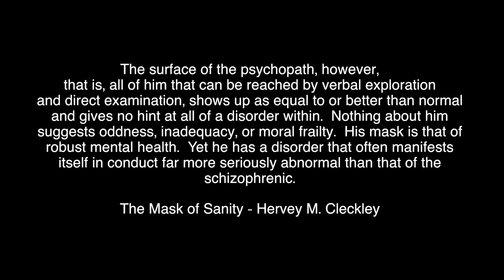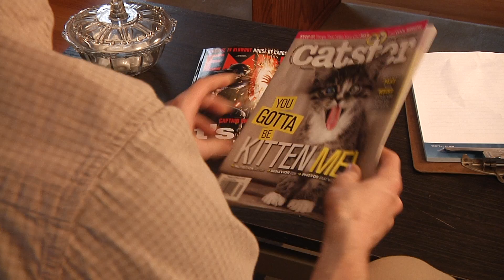FIG LEAF - Short Film